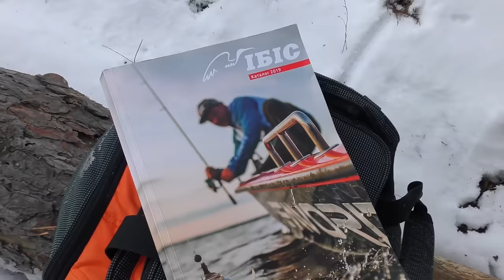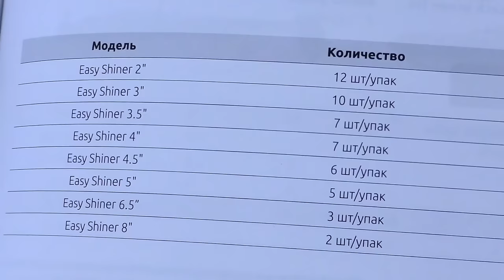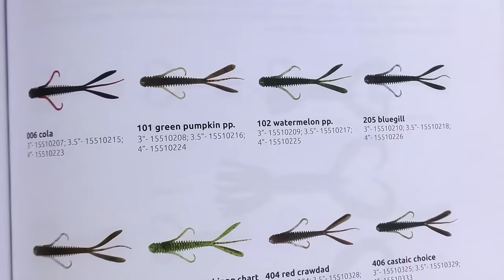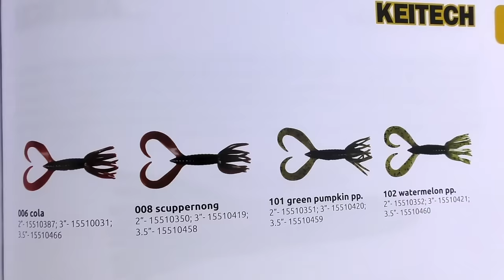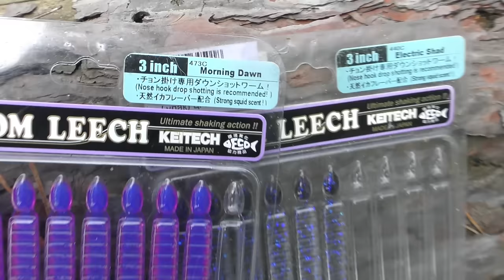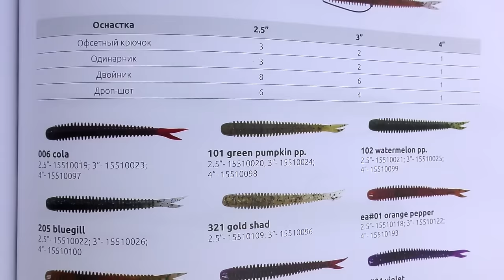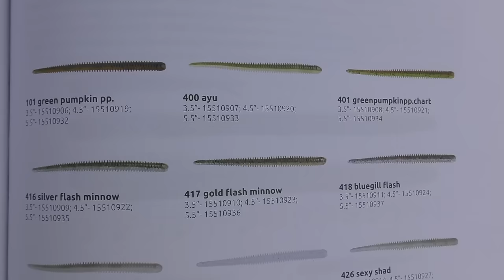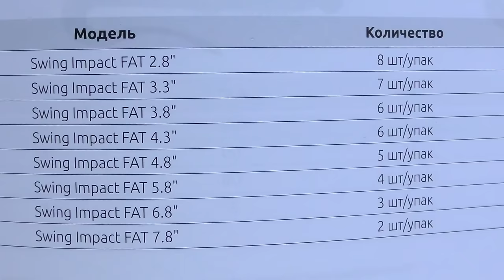Силикон KEITECH, игра приманок под водой. Easy Shiner, Swing Impact...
Силикон Keitech, обзор всех силиконовых приманок и игра под водой!
Я в соц. сетях